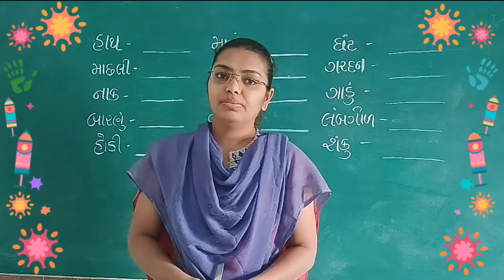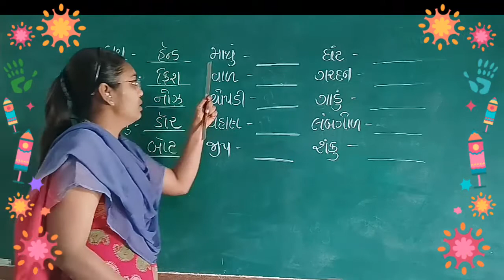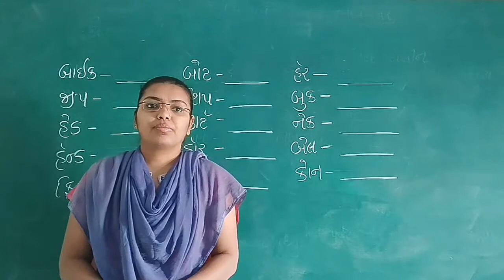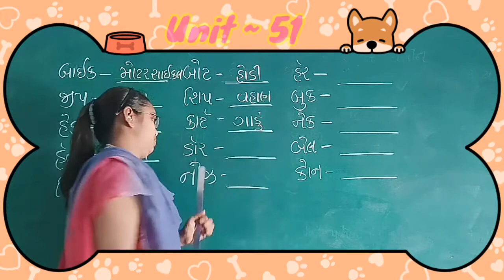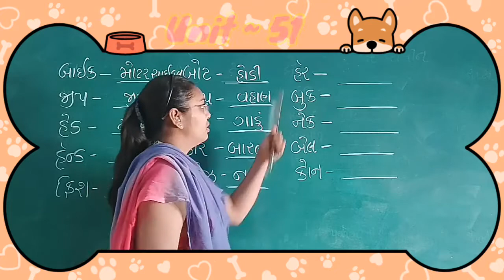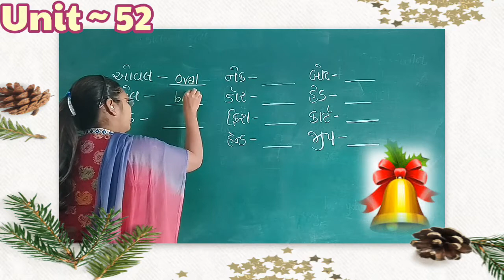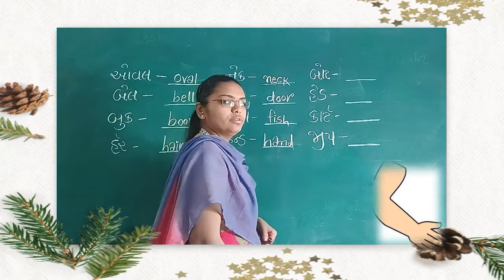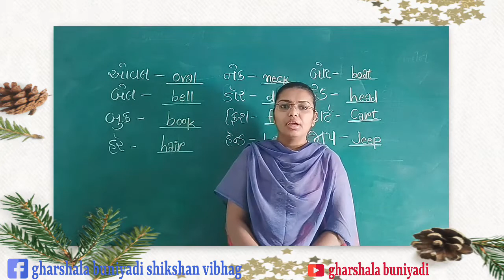ધોરણ - ૨ અંગ્રેજી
Gharshala buniyadi shikshan vibhag || std - 2 || Sub - English || Unit no - 50,51,52 ||